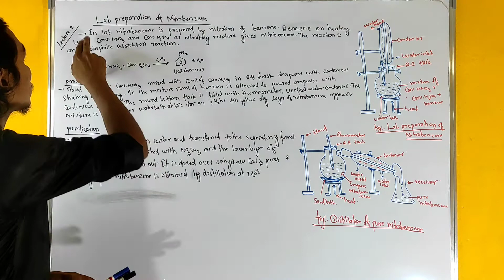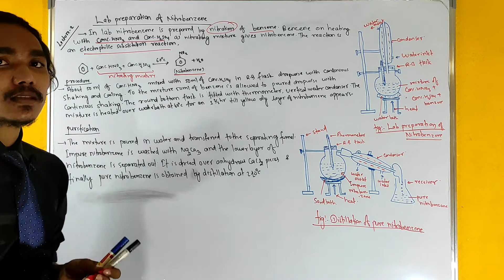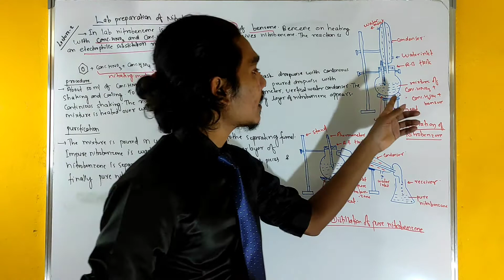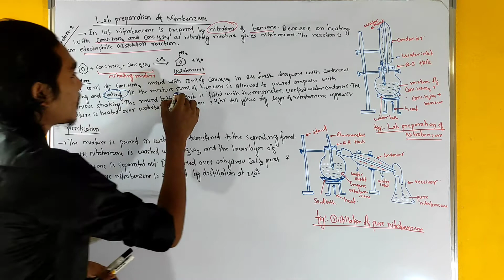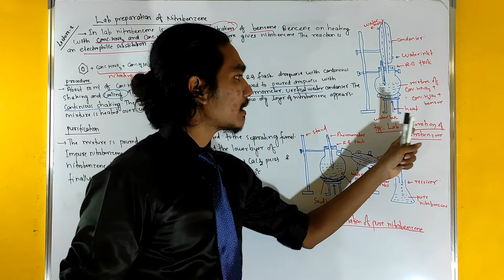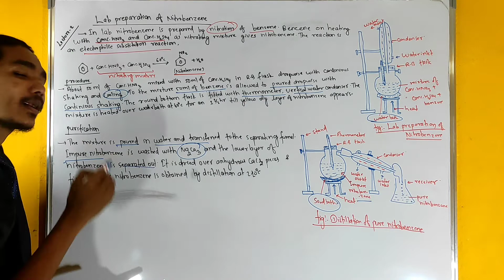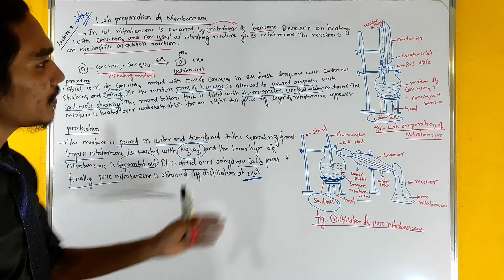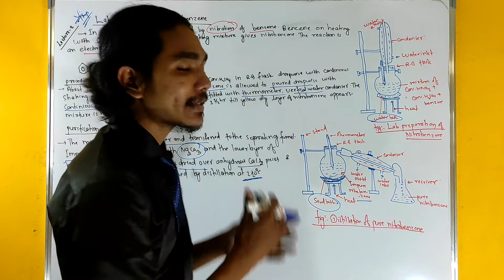2. Nitro Compounds - How Nitrobenzene Is Prepared In laboratory? नेपाली मा बुझ्नुहोस् सजिलो तरीका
2. Nitro Compounds - How Nitrobenzene Is Prepared In laboratory?  नेपाली मा बुझ्नुहोस् सजिलो तरीका

Hello Students this video discusses the conceptual idea & details discussion about Nitrocompounds in detail . If you want to learn deatail mechanism then please visit the following links.

This video helps NEB Science students, BSC Chemistry Students And MSC Chemistry Students to understand the basic and advance mechanism in chemistry.